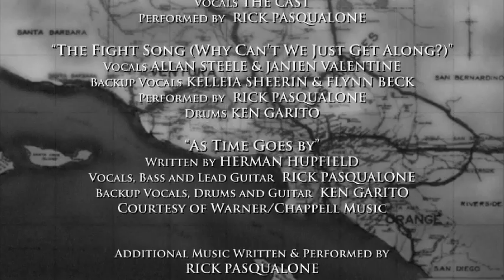Vic's Cafe'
Vic's dream of having his own place in Hollywood hits a sour note when the Armenian gangster he borrowed money from shows up to collect.  Starring Glenn Taranto, Rick Pasqualone, Ken Garito, Janien Valentine, Jay Lund, Sonny Marinelli, Chris Corbin, Kelleia Sheerin, Flynn Beck, Allan Steele & Adam Felber.  Cinematography by Brett Wood.  Edited by Cris Olariu.  Music and Lyrics by Allan Steele & Rick Pasqualone.  Written and Directed by Allan Steele.